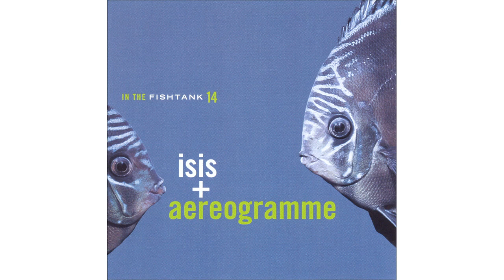Isis + Aereogramme - Stolen - In The Fishtank 14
Isis + Aereogramme, In The Fishtank Vol.14: 03. "Stolen".
2006, Konkurrent.

If you liked this album, consider buying it.